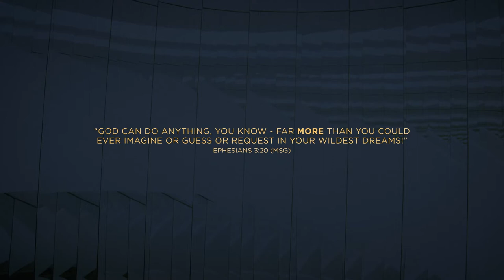THERE IS MORE Trailer FULL | Brian Houston | Available March 2018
Founder and Global Senior Pastor of Hillsong Church and author of LIVE LOVE LEAD shows how, with God's power, you can believe and achieve a life that exceeds every earthly expectation. When you surrender control and follow God's guidance, you become empowered and equipped to do the impossible, reach higher, and go further than you could have ever imagined--giving Him all the glory.

By building our lives around godly principles, surrounding ourselves with wisdom, and living for a cause greater than ourselves, we can effectively live out God's purposes and have an enduring impact. As Brian Houston has personally discovered, when we depend on Jesus as the source for our identity, our lives can be a lasting legacy that maximize the gifts He has given each of us as unique individuals. There is More is for anyone who wants to be challenged to live with expectancy. Ephesians 3 is a call to release the immeasurable potential within you and the exceeding, abundant, and above plans and purposes of a Holy God that are beyond your greatest imagination. "Now to Him who is able to do exceedingly abundantly above all that we ask or think, according to the power that works in us, to Him be glory in the church by Christ Jesus to all generations, forever and ever. Amen" (Ephesians 3:20-21).